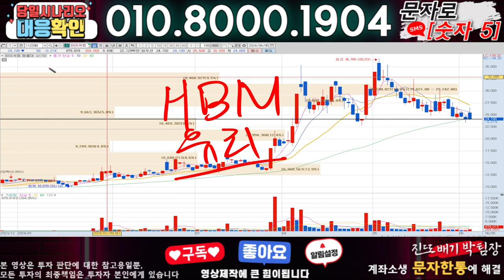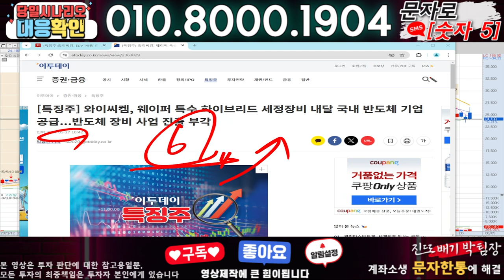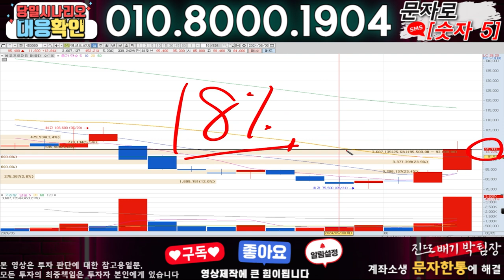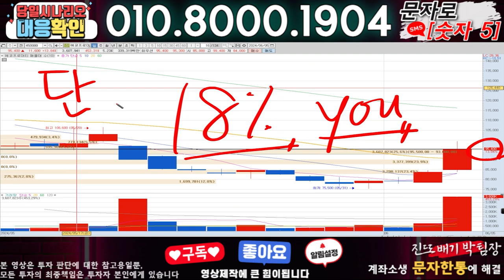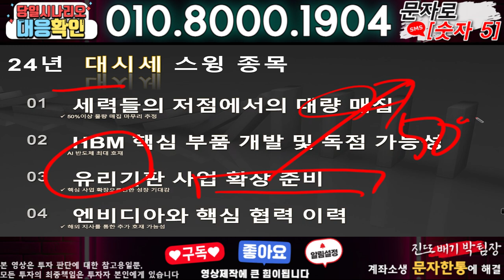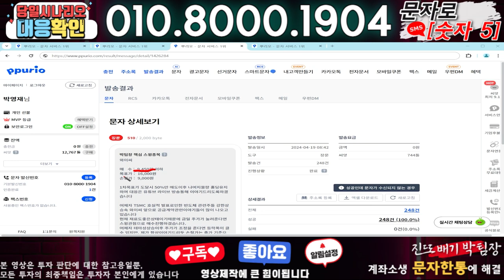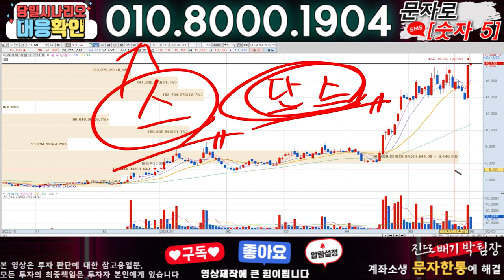와이씨켐 ) 3분전 기습속보-공식입장발표!! 무슨일인가?